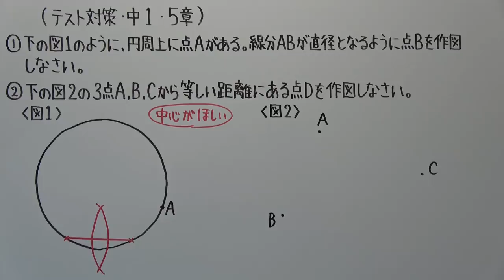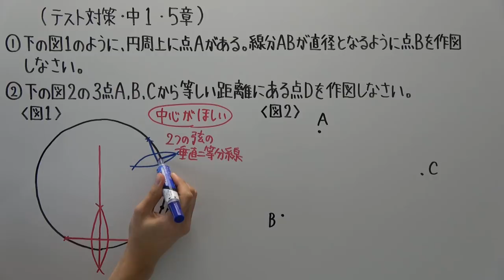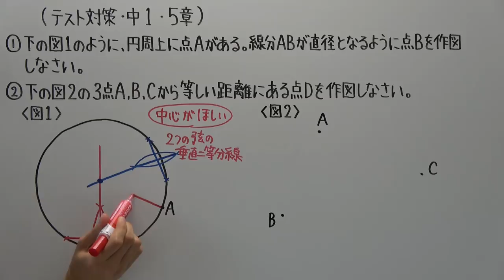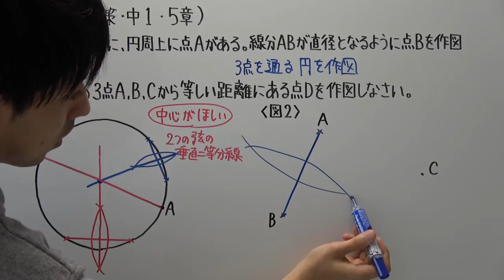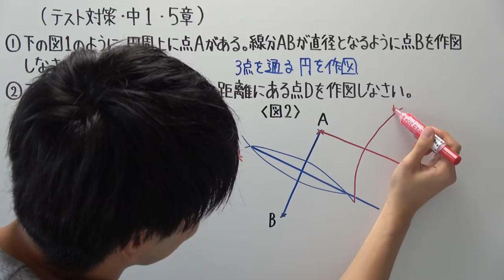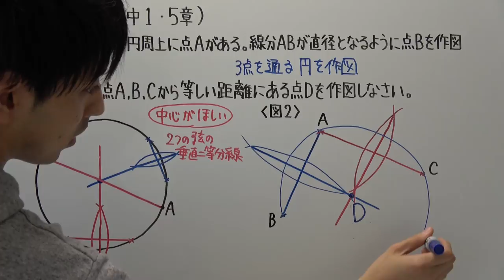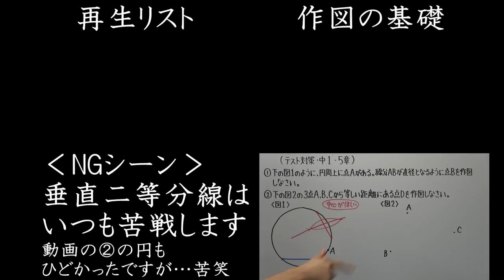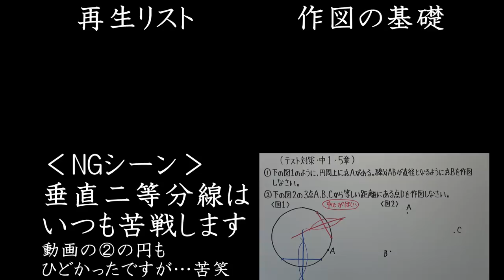【テスト対策 中1】5章-4